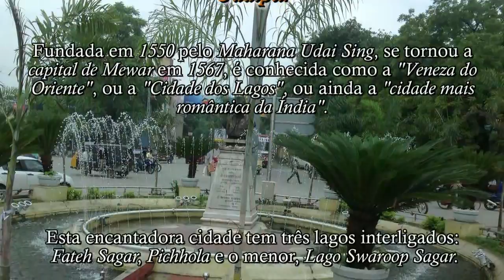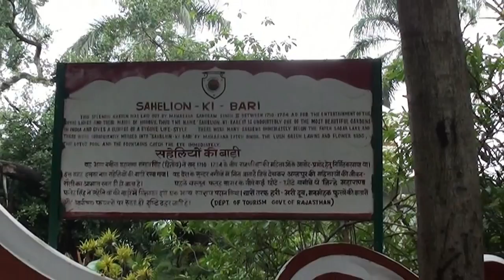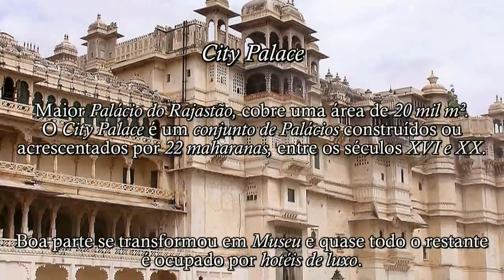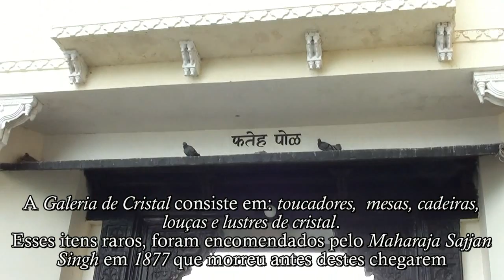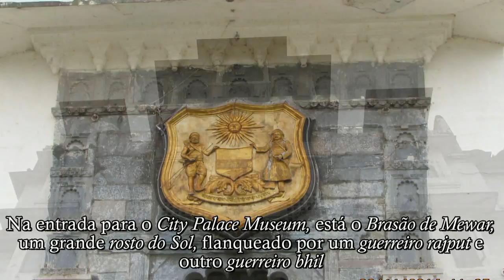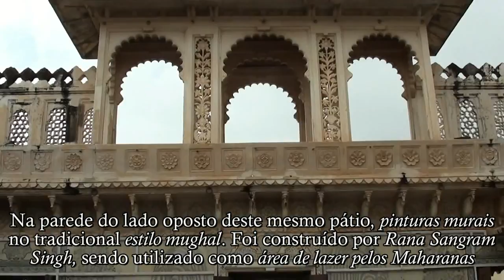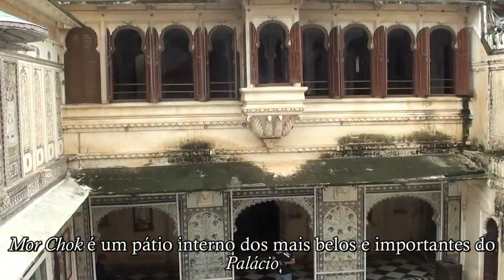Índia: Udaipur 1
Vídeo documentário caseiro em HD de viagem turística a Índia em 2014